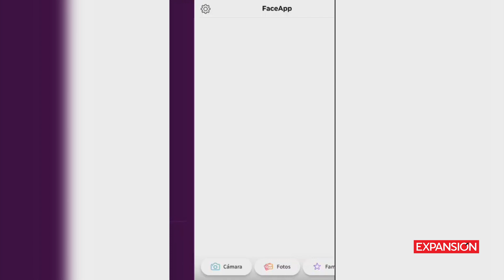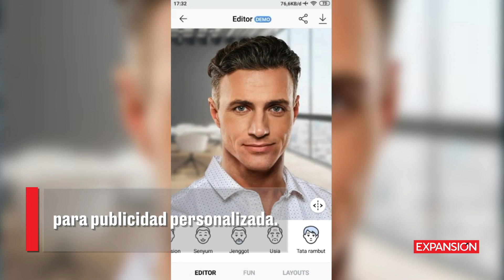¿Por qué FaceApp es un riesgo a tu privacidad? Te lo explicamos otra vez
En 2019, fue señalada por las selfies de viejitos, ahora ofrece fotos que te cambian de sexo. Pudiste autorizar el uso de tus datos para publicidad y con las fotos se puede falsificar tu identidad.